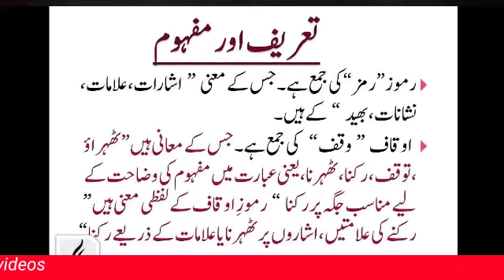Ramooz e Auqaf | رموز اوقاف | Lecture # 1 | Inter part 2 | Prof Hafiz Muhammad Asif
Ramooz e Quqaf | رموز اوقاف | Lecture 1 | Prof Hafiz Muhammad Asif

Ramooz e auqaf in urdu